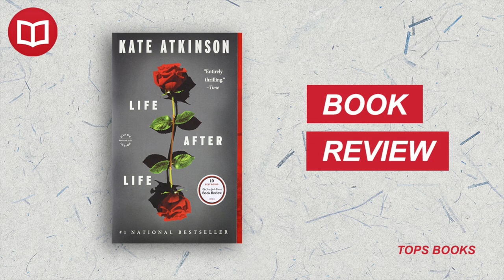Life After Life by Kate Atkinson | Book Summary | 100 Books to Read in a Lifetime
📚🔄 Welcome back to our series, "100 Books to Read in a Lifetime"! Today, we're unraveling the intricate narrative loops of Kate Atkinson's thought-provoking novel, "Life After Life."

In this video, we'll delve into the unconventional life of Ursula Todd, a woman who lives and dies, again and again, experiencing multiple versions of her life throughout the 20th century. We'll traverse the historical and personal events that shape each of Ursula's lives, from her idyllic childhood in rural England to the horrors of both World Wars.

We'll discuss Atkinson's masterful storytelling, her blending of history and speculative fiction, and her exploration of fate, free will, and the fluidity of time. We'll probe the themes of rebirth, resilience, and the power of small decisions to shape the course of one's life.

Whether you're revisiting "Life After Life," reading it for the first time, or seeking a deeper understanding of Atkinson's innovative narrative, our summary offers an engaging exploration of this fascinating novel.

🔔 Remember to hit the like button if you found our video insightful, share your thoughts on "Life After Life" in the comments, and subscribe to our channel for more compelling book summaries. Until our next literary journey, happy reading!